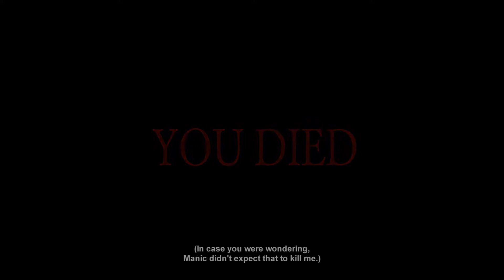[TF2] Mistakes Were Made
Made a lot of mistakes while playing this time... and also witnessed others making many mistakes.

Hat in TIme: Oh, It's You
Sly Cooper 2: Dmitri Battle
Yu-Gi-Oh GX: Impossible Victory
Freedom Planet: Final Boss 2
Team Fortress 2: A Little Heart-to-Heart
(outro) Total War Shogun 2: Faction Intro